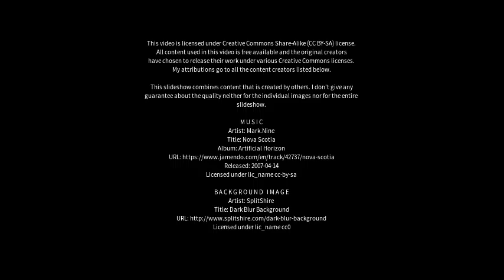Best places to visit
Best places to visit - Walliston (Australia) Best places to visit - Slideshows from all over the world - City trips, nature pictures, etc.